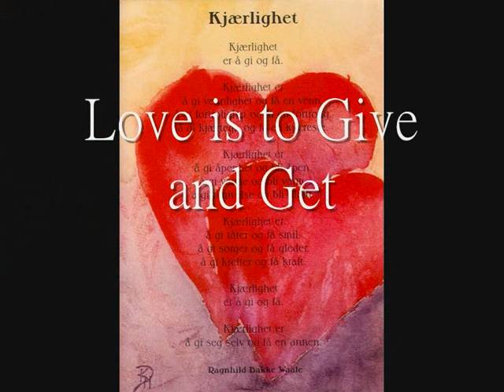Symphony of Life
Jan Werner my fave singer from Norway, music Symphony of Live, and also Love.
I love his voice very much, but it so sad he died so young, but his voice lives on and also in my heart.